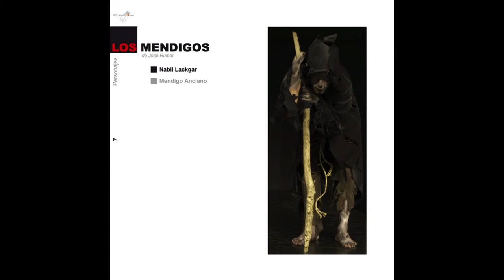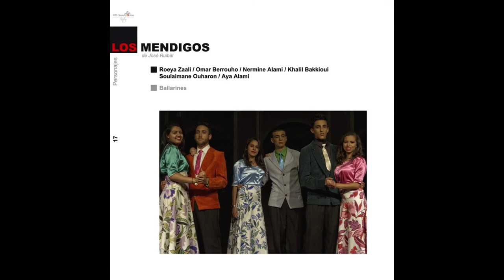Los mendigos Visualización